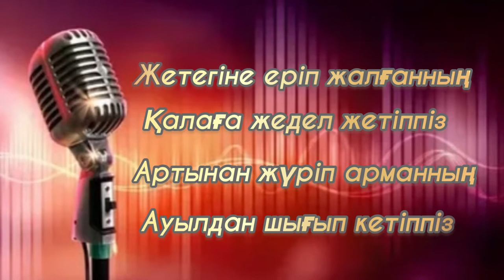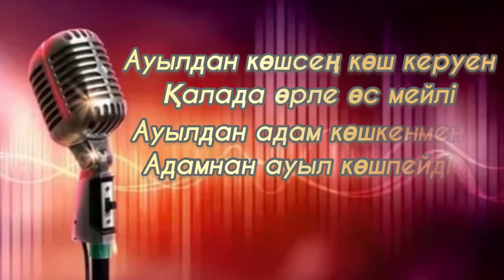Ауылым [Ауылдан адам көшкенмен ] Караоеке Минусовка қазақша кароеке казакша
Аян Сейітов - Ауылым

Караоке Қазақша
Қазақ әуендеріне караоке
Басқада қазақ әуендерін бізбен бірге шырқаңыз !
Қандай әнге караоке керек коментарияға қалдырып кетіңіз міндетті түрде шығарамыз 🙂